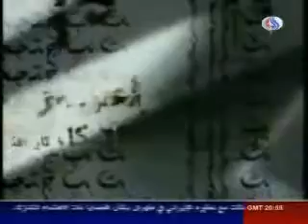قناة العالم - حروف -17 أيار - الجزء الاول